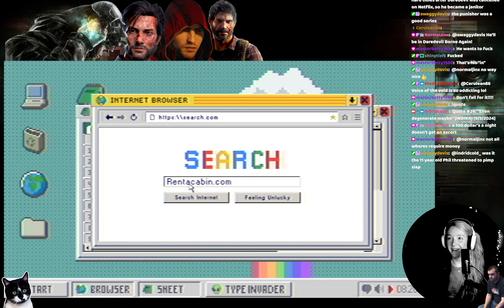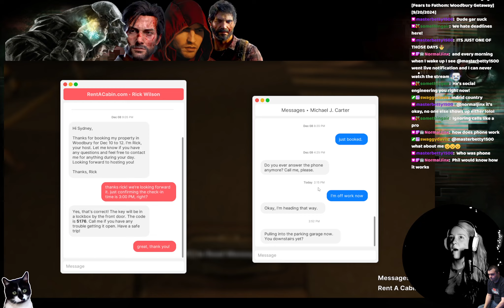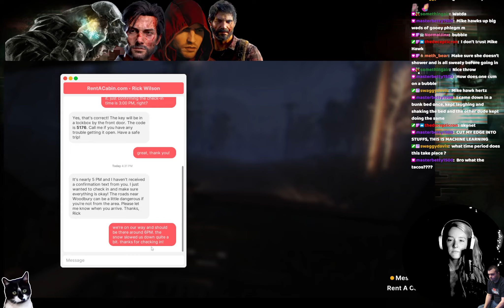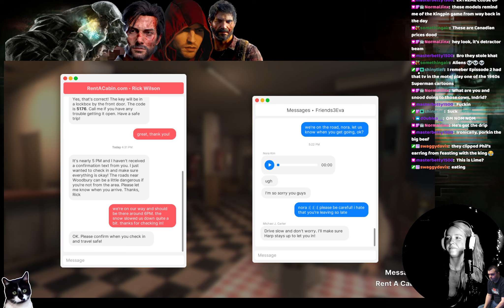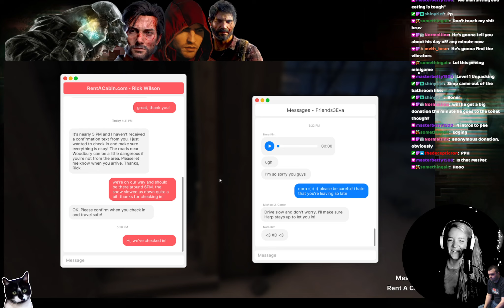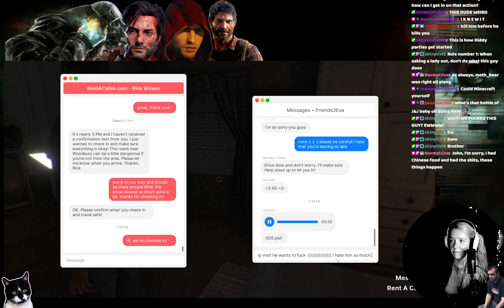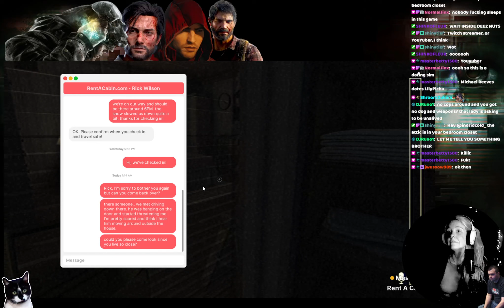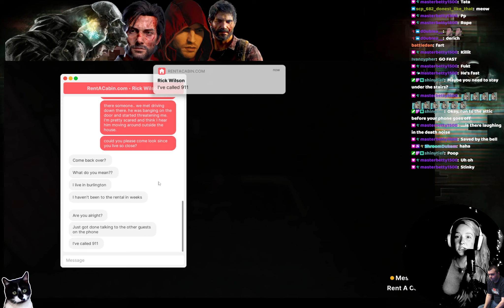IS COLD AND SCARY | fears to fathom: woodbury getaway